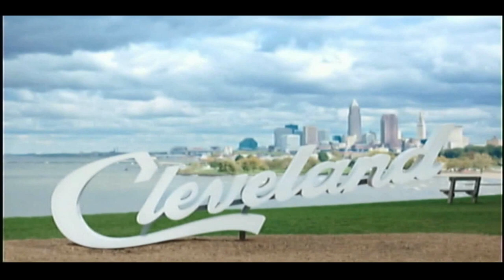Dan McCoy & the 'Two Eights' - Brent Kirby's 10x3 9.6.2023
Dan McCoy's website says '

2019 was a busy year for McCoy as he played over 85 shows in 6 states. He entered the studio to record a 5 track EP of new songs with his band, the Standing 8s, & a spring 2020 release date in mind.

On Friday, Sept. 20, 2019, Dan released the single "Believe" to digital platforms everywhere. In addition to this release he & his band, the Standing 8s, are finishing up the recording process for a 6 song EP with a target release of February, 2020.

The single track "Everything I Don't Want to Be" was released to internet radio & digital outlets everywhere on August 7, 2018.

Dan McCoy released “Live & Alone” on Aug 14th 2017. The release highlights Dan’s solo acoustic show which has become a crowd favorite in establishments in the greater Cleveland and Pittsburgh areas. He currently does around 50 solo acoustic shows a year as well as his shows with his two band configurations, Rambler 454 and Dan McCoy and the Standing 8s. On February 23, 2019 Dan & the Standing 8s entered Venue Studios in Euclid, OH to start recording on their new album, Every Crowded Street. A release of late summer or early fall of 2019 is slated.

In November of 2016 Dan recorded a live evening in his hometown of Willoughby, OH. The recording was released digitally on Aug. 14, 2017 (CD version available Sept. 22). Of the album McCoy says, “This is a “warts & all” release. None of my shows are perfect & this is a great representation of what you may hear on any given night at one of my shows; the din of the crowd in the background, the missed chord or two, the wrong lyric here & there.” While those may seem like negatives McCoy shrugs it off by saying, “I’m human & have many flaws. What I like about leaving all that in there is it’s genuine. There were no studio tricks or overdubs to lead one to believe I play perfect every time out. The energy is real & I think that comes through with this live set.” Of the location of the recording he had this to say, “I felt it was important to me to record in my hometown as a sort of thank you to all the folks from that area that have supported my music & I over the many years. The building in which I recorded (Beal’s Pickles & Pints) has a special place in my heart. Before the Beal family took it over I played for the previous owners for a number of years cutting my teeth as a solo artist. Recording there seemed to be the right fit & kind of brought this phase of my career full circle. Plus, I felt recording at one of the clubs in the Cleveland area wouldn’t have been an accurate representation of what a night out with me would be like. I play the small bars a lot & wanted that feel.”

Separate from the live release the single track “My Love” was released to internet radio & digital outlets everywhere on June 2, 2017.

Dan McCoy picked up the Cleveland Scene Magazine Music Award for best Americana/Country band in 2010 and hasn’t slowed down since. In that time he has been playing on a lot around his hometown of Willoughby, OH as well as other spots throughout the greater Cleveland area and a few choice spots in the Pittsburgh area including the 2017 Three Rivers Arts Festival. Currently Dan is writing songs for a number of solo albums he's hoping to release in the next year or so.

McCoy has been bringing his brand of Heartland-Alt.Country-Rock to the masses since 1988 (he played his first gig a month before his 15th birthday). There have been many comparisons of McCoy's music to Springsteen, Petty, Seger, Mellencamp as well as more contemporary artists such as Lucero, Drive-By Truckers & Will Hoge. "McCoy has a boyish, fun rock voice that sounds like Jackson Browne with more guts and growl" says Jennifer Layton from Indie-Music.com. His enthusiastic onstage persona is infectious & by the end of a set one feels as though he's an old friend you haven't seen in a while. When playing the long nights of mixing cover songs in with the originals. Jay Wooley's (of Wooley Bully's in New Brighton, PA ) description pretty much hits the nail on the head..."A plethora of rock, country & Irish tunes, solo acoustic style."